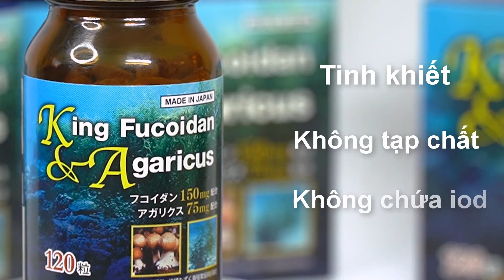Hàng xóm là F0 thì có khả năng lây sang nhà khác không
Câu hỏi: BS ơi, cho em hỏi nhà bên cạnh có người F0 thì virus covid này có thể có trong không khí không? Em sợ mở cửa, đi qua lại nó bay vào người.